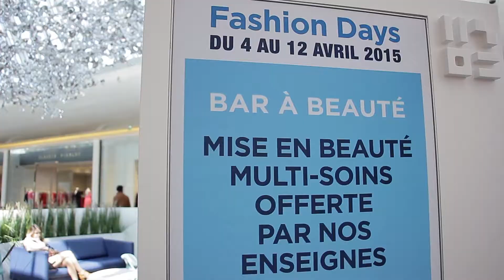Fashion Days - du 4 au 12 Avril 2015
Tendances, coaching, beauté, relooking, la mode s'invente aux Terrasses du Port !